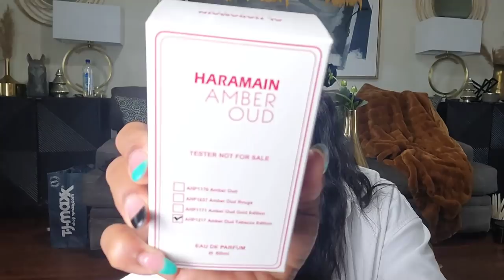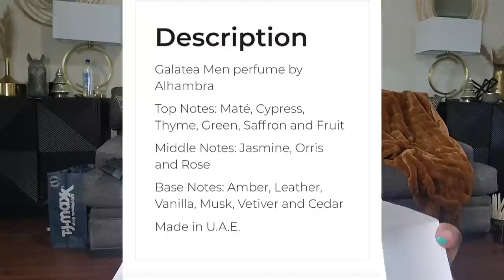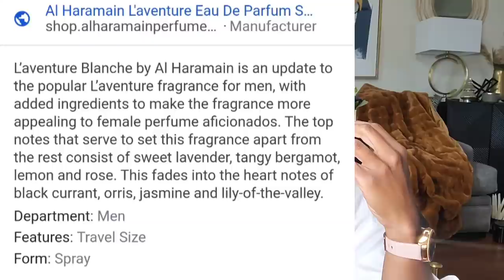VLOGMAS|| WHAT I BOUGHT FOR BLACK FRIDAY || DOSSIER DEAL STILL GOING ON!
Dossier:
Discounted code: HELENH10
CODE: HELENH10 Discount fragrance

Best Seller Sets for your loved ones (original price $127 → discounted $100.72)
Winter Essentials Set (original price $137 → discounted $108.65)
The Perfect Layering Match: candle+matching perfume (original price $136 → discounted $102)
Couples Sets and many, many other goodies that are awaiting for everyone to order ASAP!

FRAGRANCES MENTIONED

NISHANE ANI

LATTAFA ALHAMBRA GALATEA FOR MAN